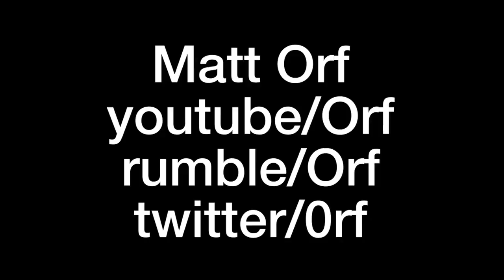Is Not About NATO..."